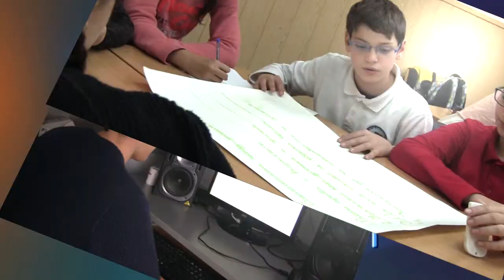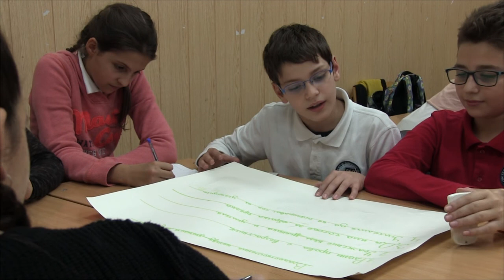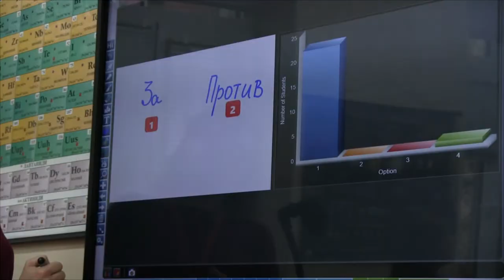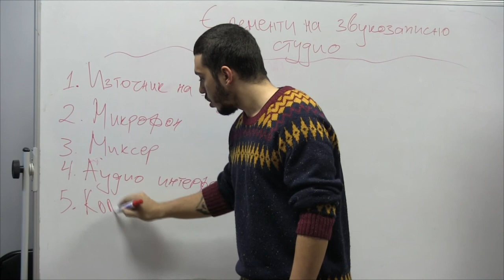Училищни новини 11 2017/2018 уч. година на 134 СУ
В единадесетата новинарска емисия на студио МедиуМ за учебната 2017/2018 година ще разберете как 6 В клас съставиха своя конситуция, какво представлява дейноста "Училищно радио" от проект "Твоят час", както и София филм фест за учащи.